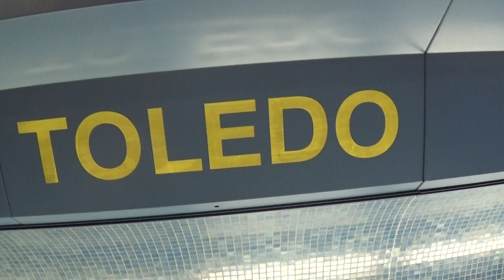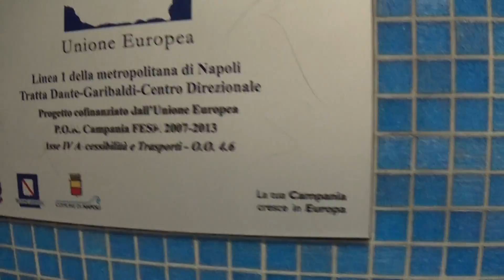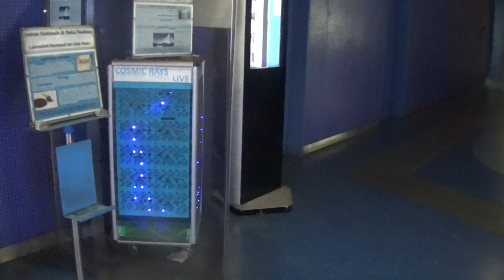Metro di Toledo Napoli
Toledo è una stazione della linea 1 della metropolitana di Napoli Secondo il quotidiano inglese The Daily Telegraph è la stazione della metropolitana più bella d'Europa e del mondo. Primato confermato anche nella classifica della CNN.Nel 2013 vince il premio Emirates leaf international award come "Public building of the year" Nel 2015 è la volta del premio 'International Tunnelling Association: Oscar delle opere in sotterraneo' assegnato alla stazione che supera la concorrenza di importanti opere di Sydney e Gerusalemme.